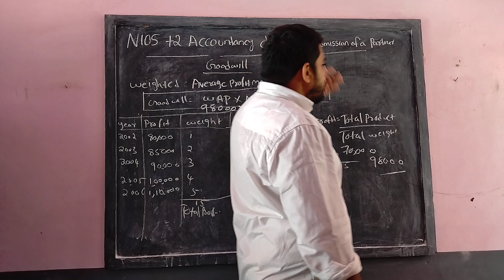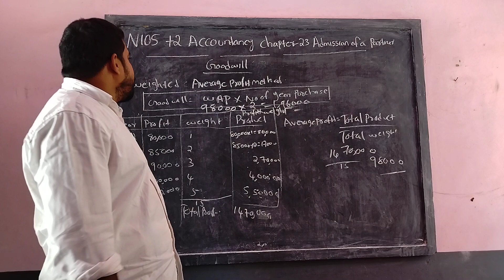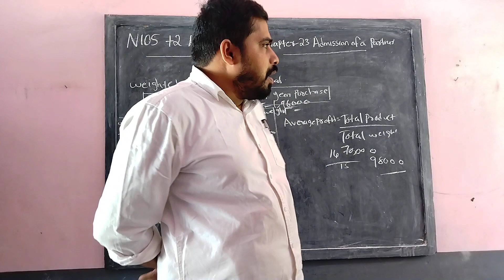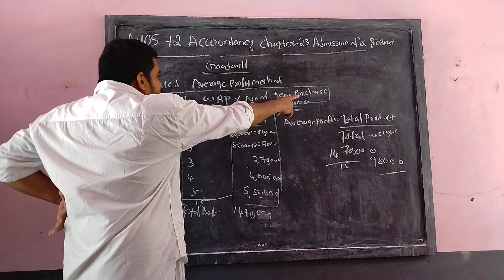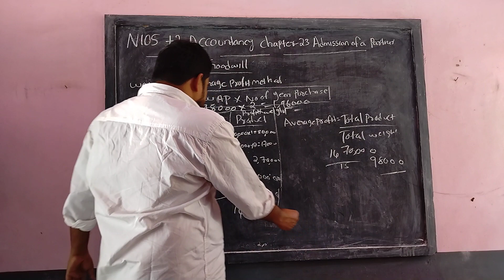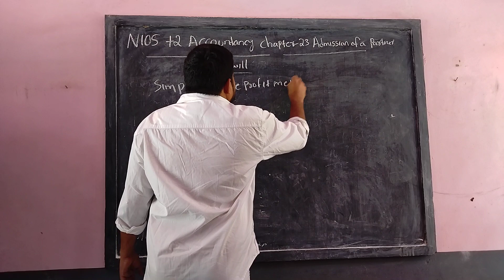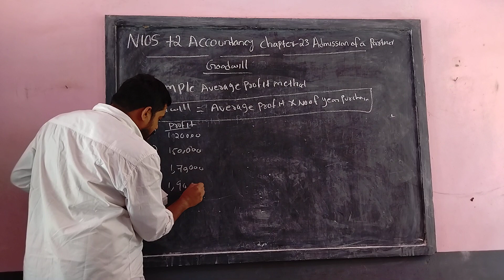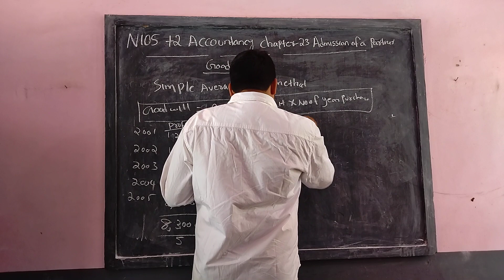NIOS +2 ACCOUNTANCY CHAPTER 23 ADMISSION OF A PARTNER. GOODWILL